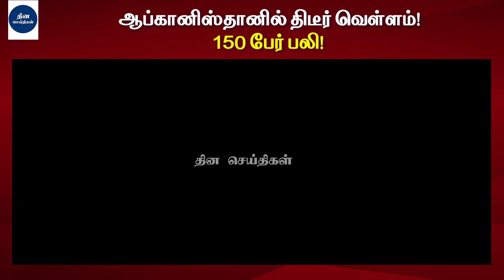🔴Tamil News | ஆப்கானிஸ்தானில் திடீர் வெள்ளம் 150 பேர் பலி! அதிர்ச்சி! | Breaking News | Latest News